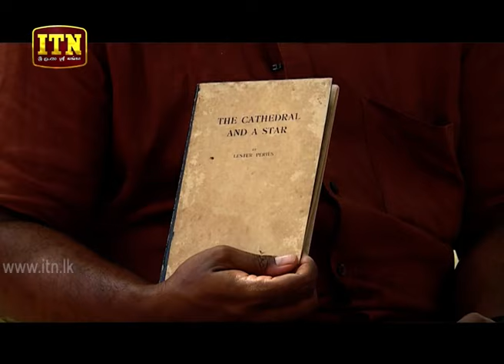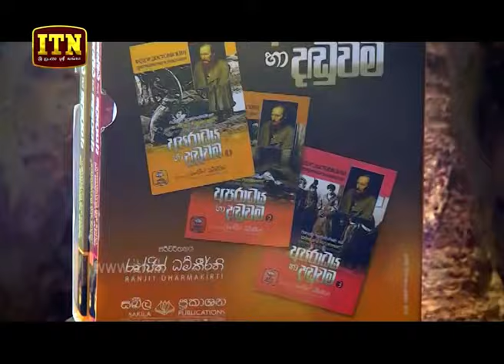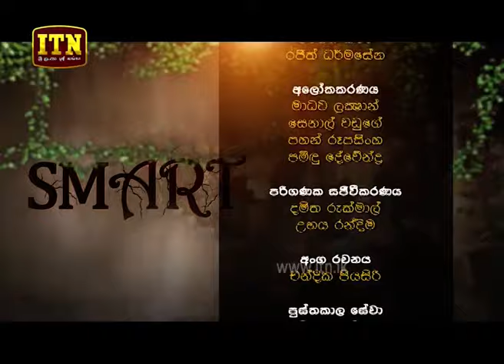Smart - (2019-09-10) | ITN